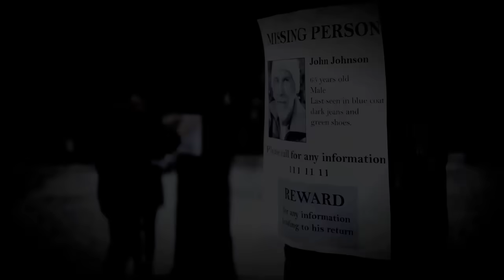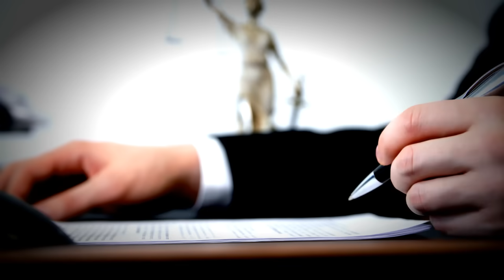Стив Дудник & Михаил Хазин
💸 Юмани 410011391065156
💻 BTC bc1q44xwlsaht6az0smngq7gggxp2yzeufh934uwzl
💻 ETH 0x9B692423cC840a4fF4a7634EEC7f6357B3d68e0f
💻 Solana D4X9w22Mb9auKCTX1YCJYXHLD89RfZtGQ3qB8ioYS3Fo

// Детектив Стив Дудник Америка США Флорида Майями

// Закон и порядок в США